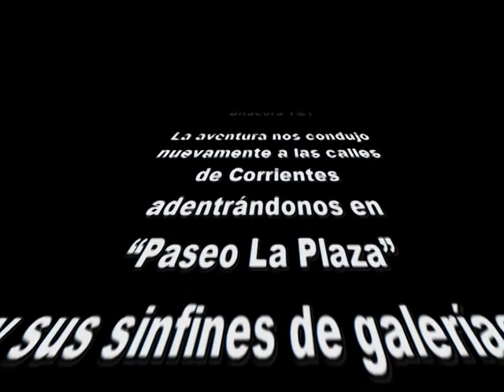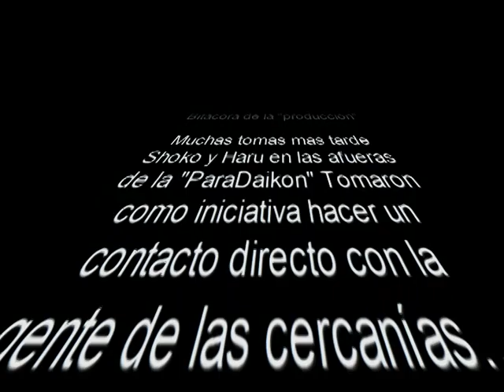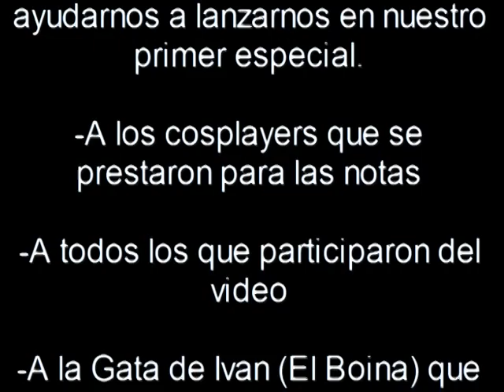Haruno No Video